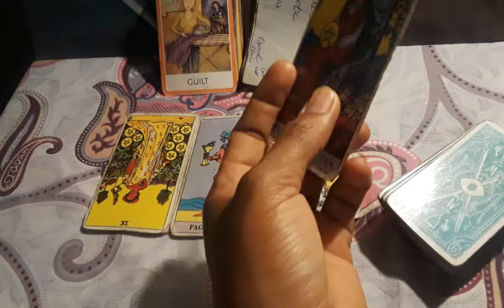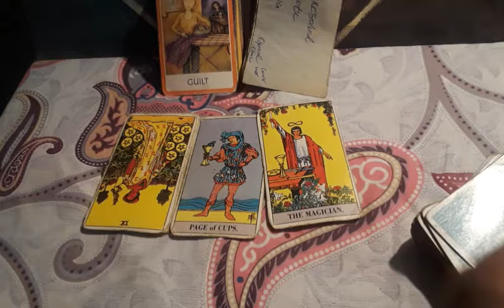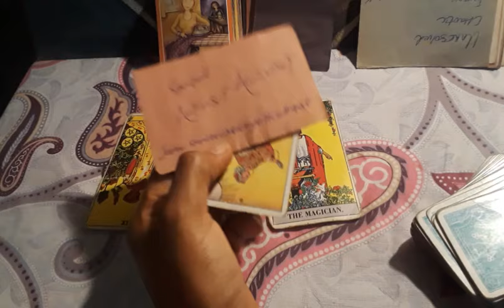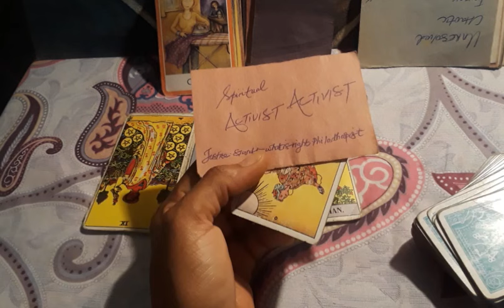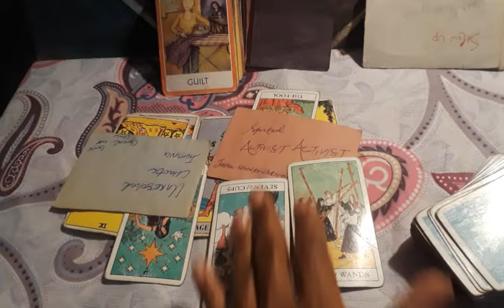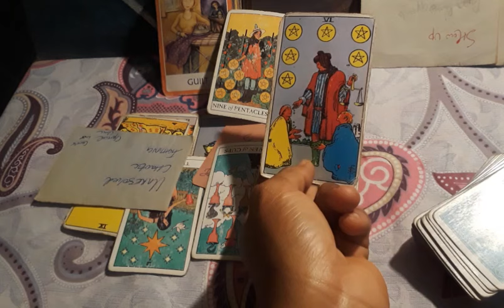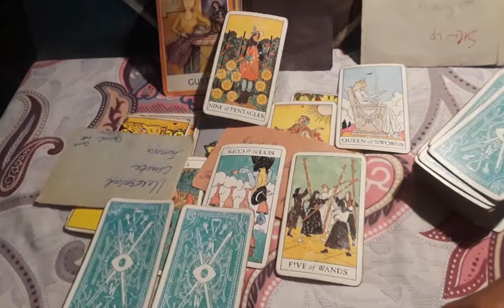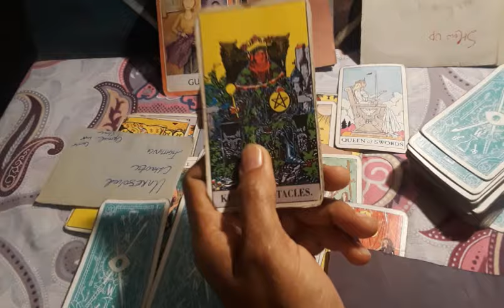Cancer 🔮 Magic money, waking up class, liberation, free spirit, admiration by most high